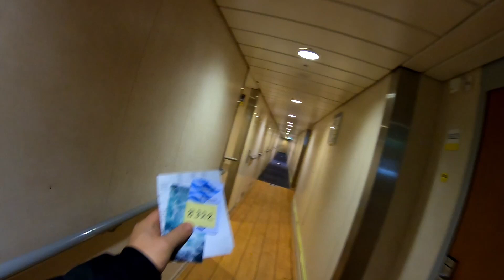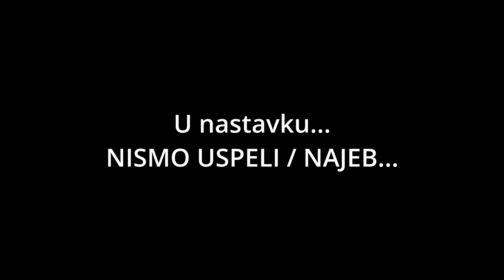Vlog#4 Konvoj na Newfoundland sa zemljakom.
Pravo u sneznu oluju.
Ovaj posao i Kanadsko vreme, pocinju da pokazuju svoje ruzno lice.